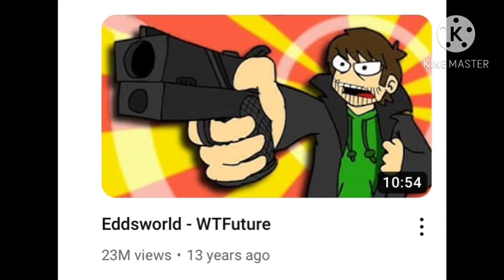The complete history of EddsWorld 💚💙💜❤️💖